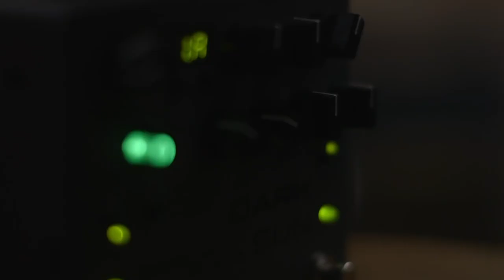La pédale DARK SUN Seymour Duncan de Mark Holcomb (vidéo Boite Noire)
La pédale Dark Sun développée avec et pour Mark Holcomb restitue toutes les subtilités du jeu du guitariste de Periphery.

Mark Holcomb guitariste du groupe Periphery a conçu avec Seymour Duncan la pédale Dark Sun,  issus de l'Andromeda Dynamic Delay et de la Silver Lake Dynamic Reverb. Mark est connu pour ses riffs puissants et ses leads tranchants. Il s’exprime également dans les ambiances et les sons atmosphériques. Les passages en son clair, accentués par une réverbe cristalline et des délais étincelants, ponctuent les compositions précises de Periphery.

FICHE TECHNIQUE :

Catégorie : délai
Format : pédale
Technologie : numérique
Nbre d'effets : 2
Effets simultanés : 2
Commutateur : on/off, tap tempo
Pédale d'expression : Non
Entrées : 2 x jack, XLR, Midi
Sorties : 2 x jack, Midi, USB
True bypass : Non
Alimentation incluse : Non
Dimensions (mm) : 1422 x 1300 x 546
Poids (kg) : 0,60